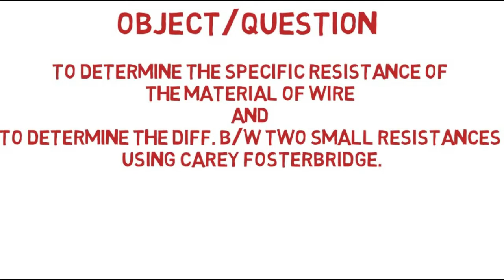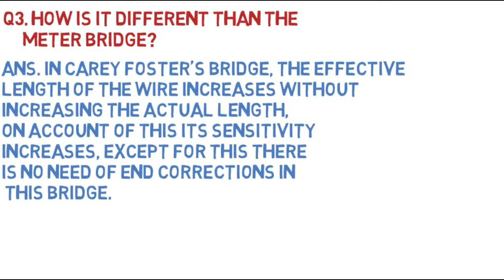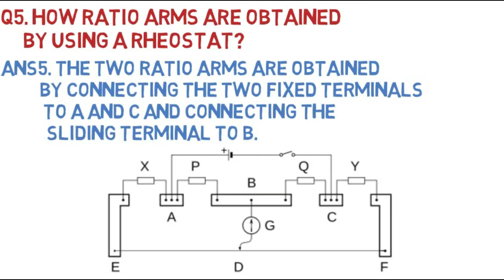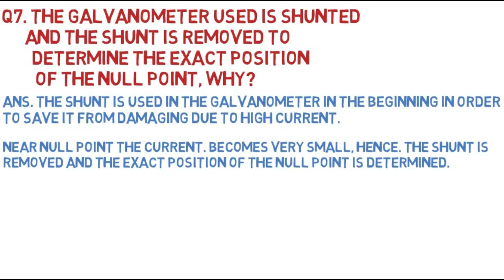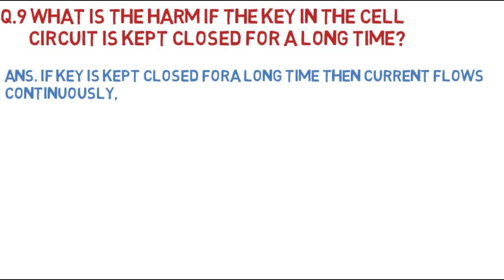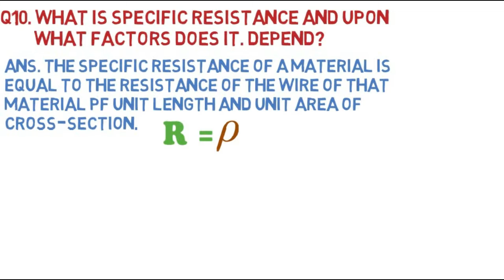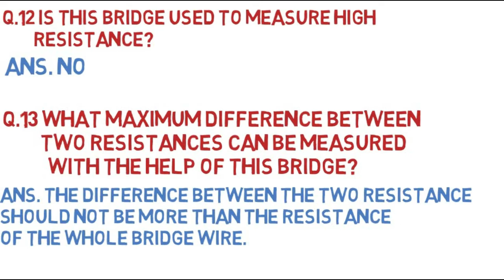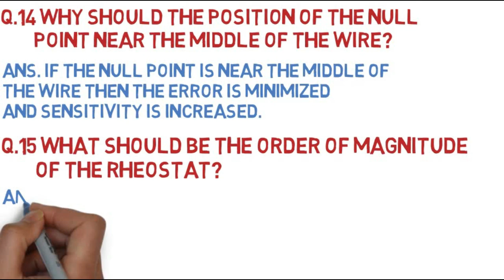VIVA QUESTIONS ON CAREY FOSTER BRIDGE EXPERIMENT | METER BRIDGE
Hello friends welcome, in this video we will discuss about the viva questions related with VIVA QUESTIONS ON CAREY FOSTER BRIDGE .
in this video i Just covered 15 questions.
this video is very useful for all board And college  students like B.Sc. , Engineering , icse CBSE, RBSE, BSER, WB BOARD , MP, UP etc. in this video the questions like.
for example :

What is the Carey Foster's bridge?
Upon what principle Carey Foster's bridge is based?
What maximum difference between two resistances can be measured with the help of this bridge?
Why should the position of the null point near the middle of the wire?
What is the harm if the key in the cell circuit is kept closed for a long time?
ETC.

This channel is fully dedicated to science stream students.
My name is Akshay Kumar Singh (M.Sc. in Physics) and i have 6+ years Teaching Experience.